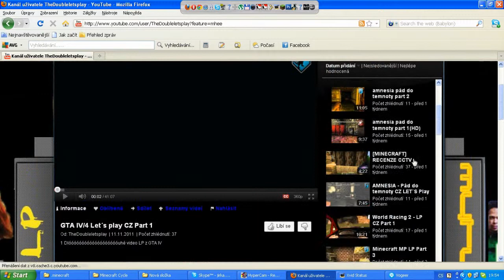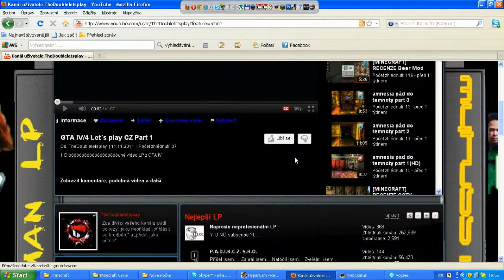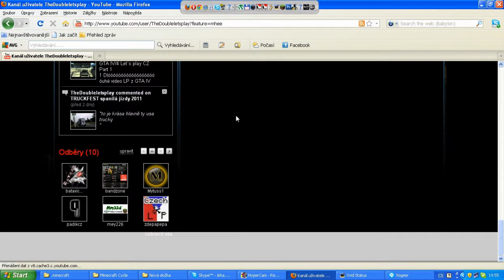Informačka ohledně mnoha věcí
Nou koment :D